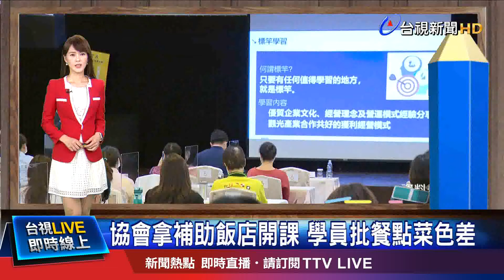米粉湯"結塊" 學員質疑飯店.協會A補助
肺炎疫情重創觀光業，交通部編列5億元預算，協助觀光從業人員轉型，有學員參加台中市國際觀光發展協會在飯店舉行的課程，卻踢爆每個人收80元的餐費補助，卻只提供炒麵、「結塊」的米粉湯，讓學員質疑飯店和協會A政府補助A很大，不過飯店也回應，因為以飯店的食材、標準來做，加上人力等等，本來成本就比一般便當店還要高，但也會根據學員反應，進行餐點調整。